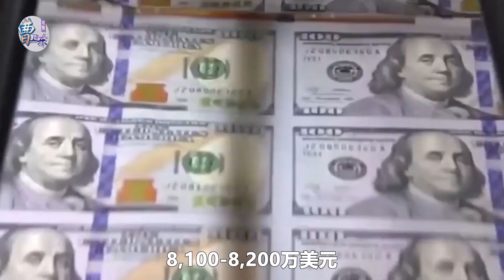350：80，美國國會通過創紀錄的國防預算法案，準備干涉台灣問題【曹卫东】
最近美國國會通過了就是新的國防授權法案，把明年就是美國的國防預算定為8,580億美元創了一個新高
350：80，美國國會通過創紀錄的國防預算法案，準備干涉台灣問題